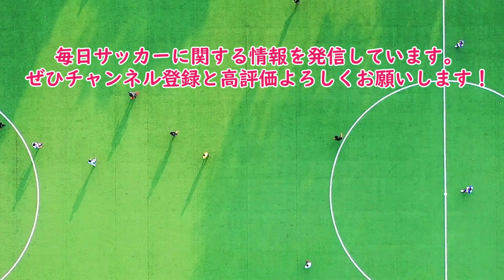再負傷が心配されたポグバ、ギリギリ耐えるwww【ユベントス】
いつも怪我だな

X(Twitter)の反応まとめです

VOICEVOX:四国めたん
VOICEVOX:ずんだもん
VOICEVOX:春日部つむぎ
VOICEVOX:雀松朱司
VOICEVOX:もち子(cv 明日葉よもぎ)
VOICEVOX:雨晴はう
VOICEVOX:剣崎雌雄
VOICEVOX:玄野武宏
VOICEVOX:青山龍星